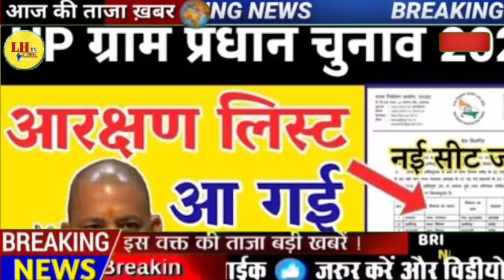UP पंचायत चुनाव 2021 आरक्षण लिस्ट | आरक्षण से उम्मीदवारों की बड़ी चिंता, CM Yogi big announcement